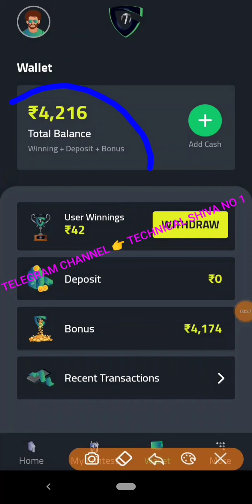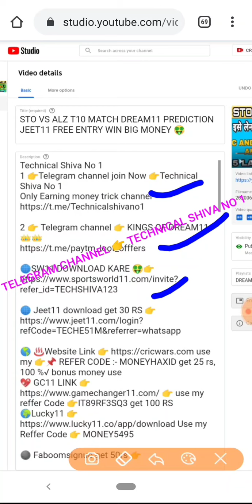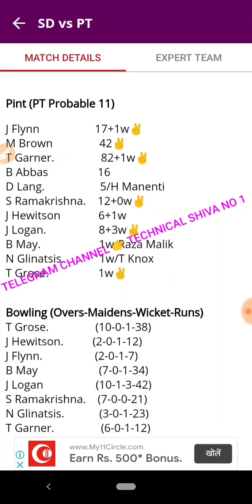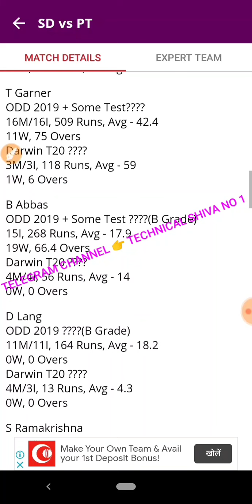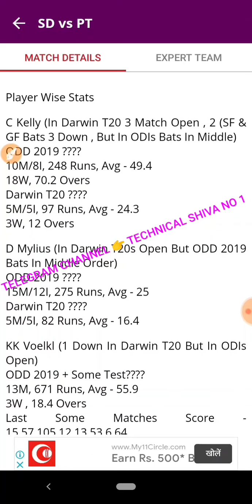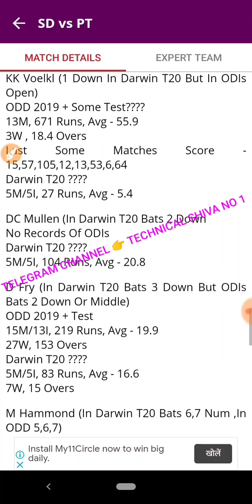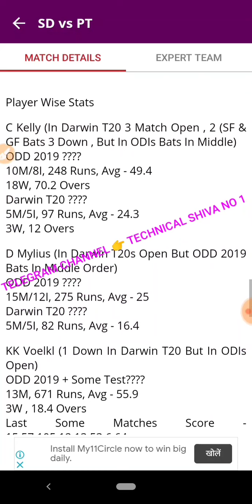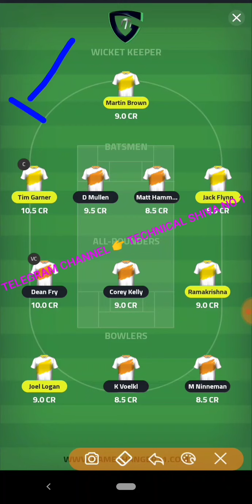SD VS PT 1ST ODI MATCH DREAM11 GC11 PREDICTION JEET11 FREE ENTRY WIN BIG MONEY 🤑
1 👉Telegram channel join Now 👉Technical Shiva No 1

1LIKE JARUR KARE.
bas 1LIKE.